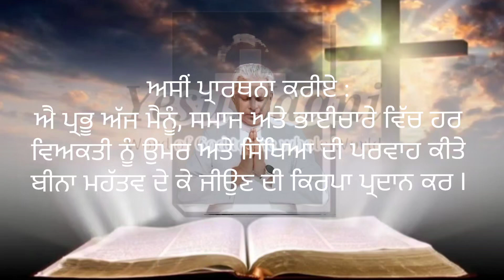17 August 2024